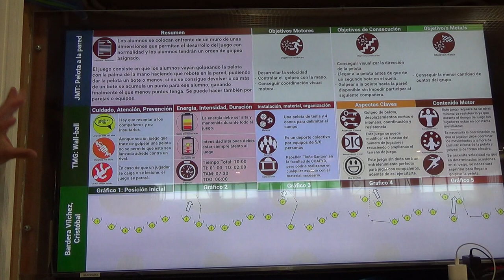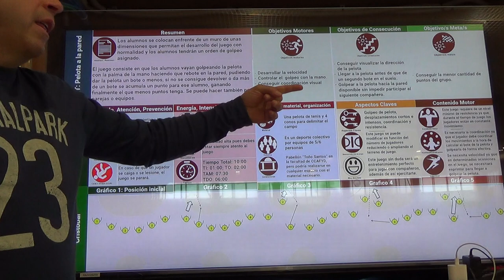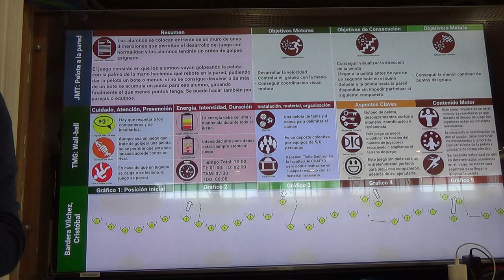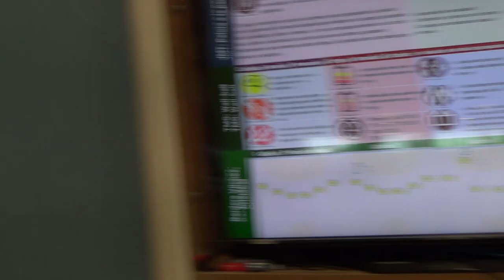Frontón 3R 00132